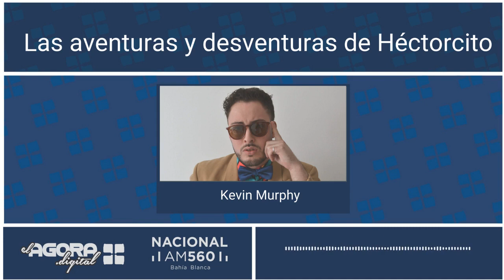Las aventuras de Héctorcito en La Mesa de los que Saben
En su segmento humorístico Descontracturado e Irreverente en El Ágora en Radio Nacional, este viernes Kevin Murphy trajo una nueva edición de La Mesa de los que Saben